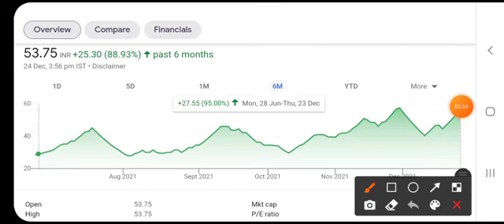avi polymers share buy or not analysis avi polymers best buzzing share avi polymers share udpate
this video to help avi polymers share buy or not watch full video if you want to buy avi polymers share update watch full video in deatils avi polymers share analysis. हमें फॉलो करना न भूले
other search👇 avi polymers latest news avi polymers itd share latest news avi polymers avi polymers itd share price avi polymers share latest news avi share